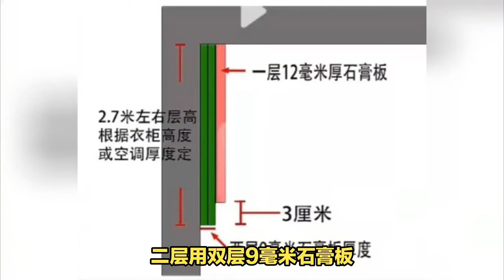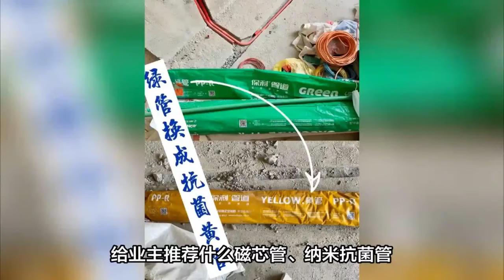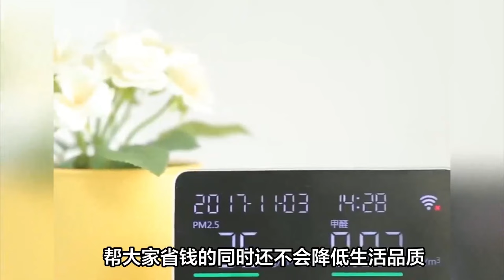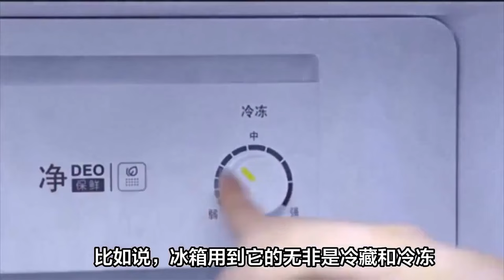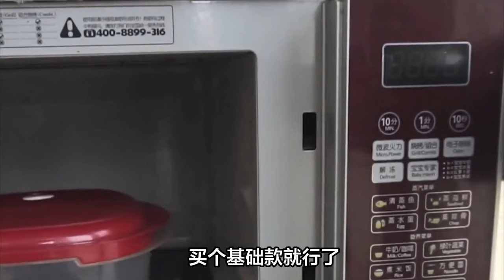【合集】裝修沒必要花高價的7個地方，要把錢花在刀刃上，窮裝反而更實用【小东聊家装】